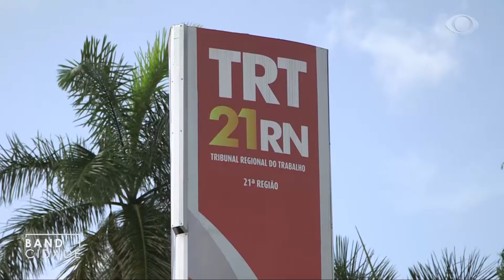BAND CIDADE RN - 24 02 21